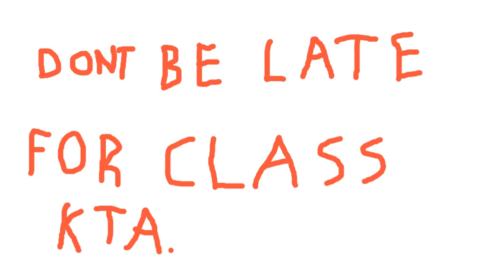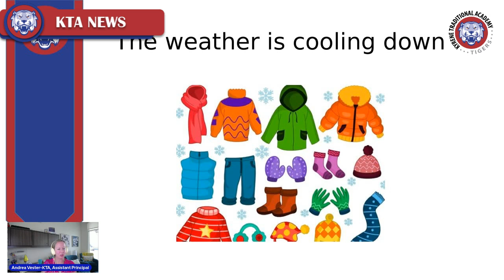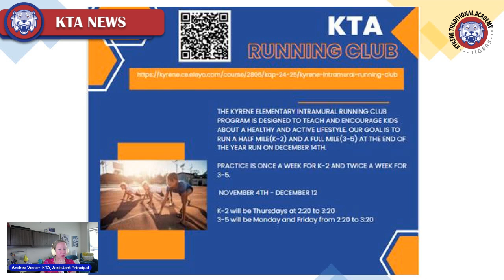KTA Announcements-Tuesday, October 22, 2024